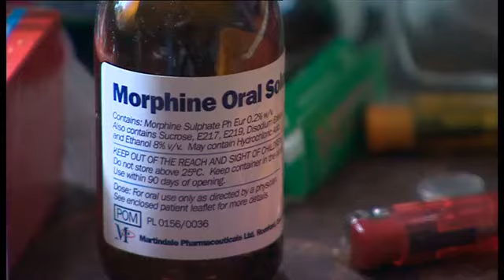فرص المصالحة الوطنية في مصر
العالم هذا المساء